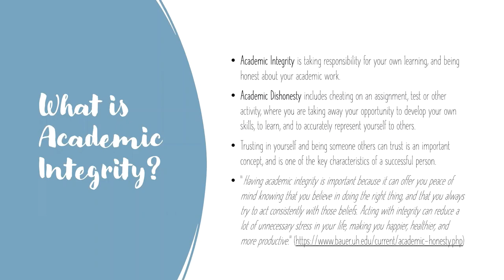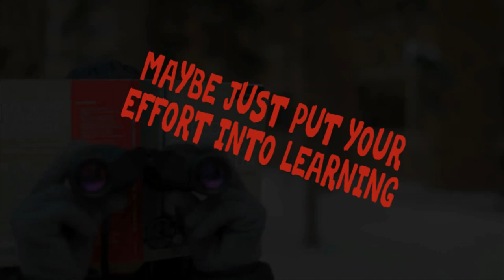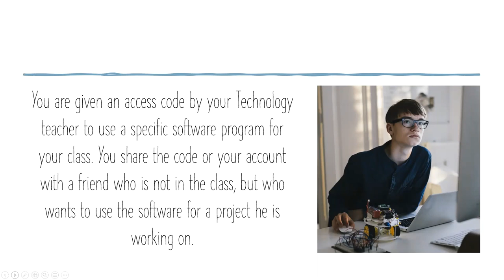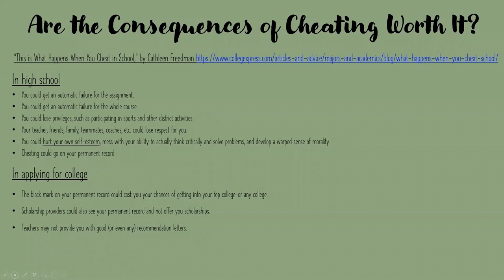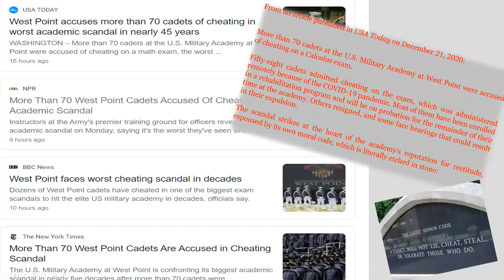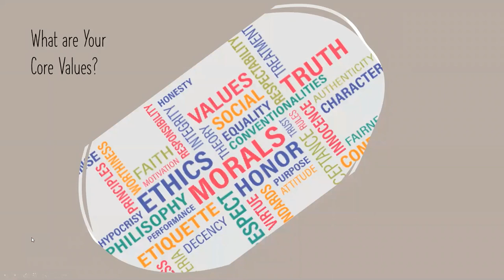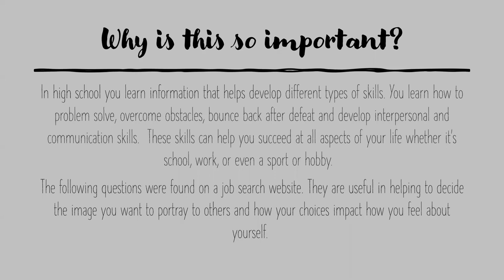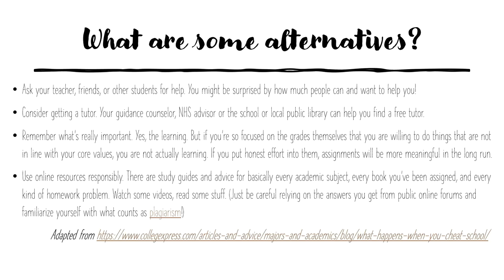WSHS - Academic Integrity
In this lesson, Ms. Werlau, Ms. Hecht and Mr. Masopust discuss what it means to have academic integrity, as well as the possible consequences of academic dishonesty.